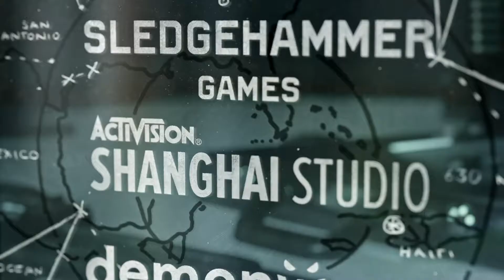BLACK OPS COLD WAR NUKETOWKN / XBOX SERIES X GAMEPLAY 4K 60 FPS